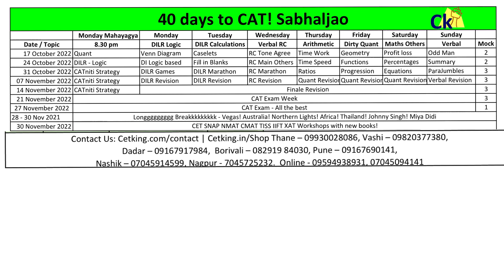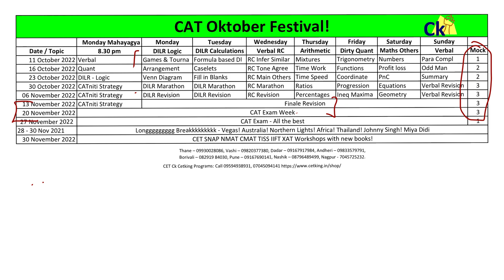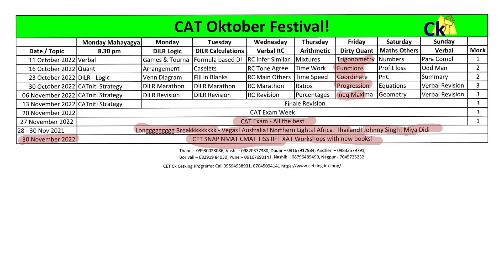CAT Oktober festival! Dont lose hope from CAT! Oct is important month